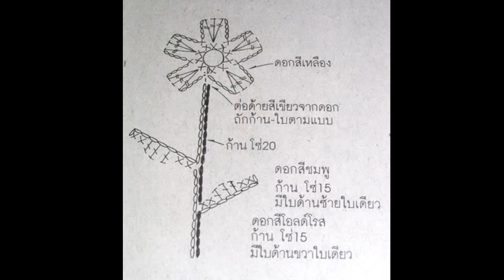Crochet Patterns/ free/ crochet baby dress/ 4644